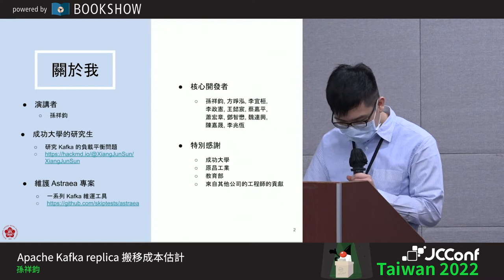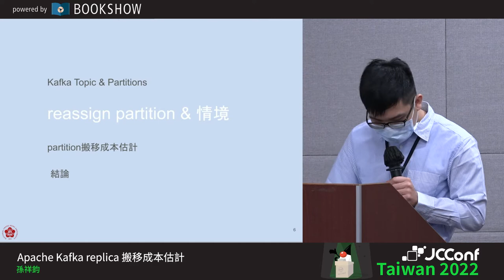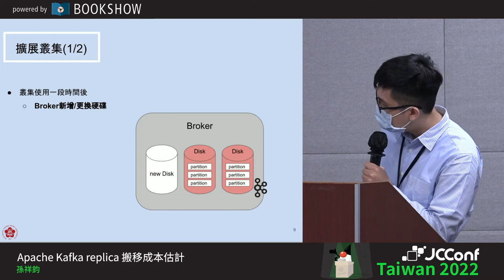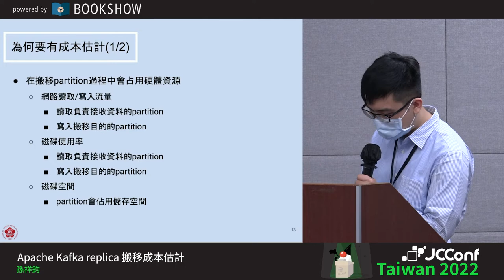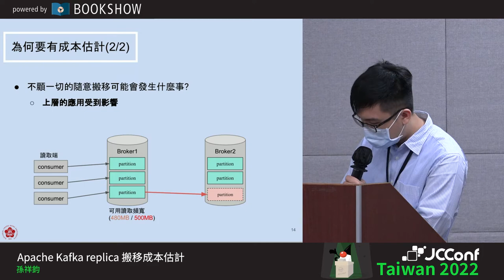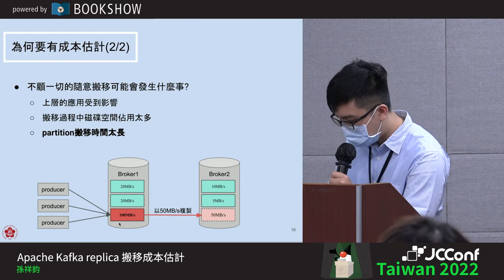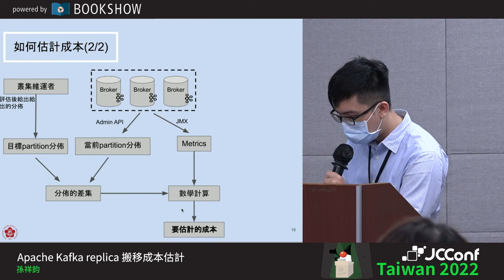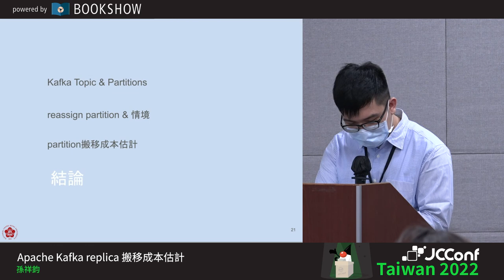402AB 03 Apache Kafka replica 搬移成本估計 By 孫祥鈞